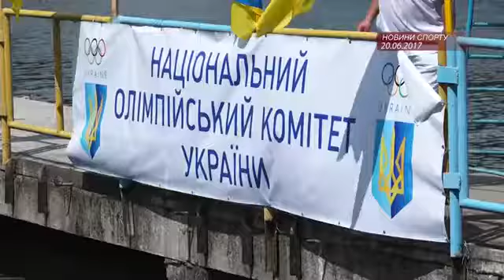Чемпіонат України з плавання на відкритій воді завершився у Франківську